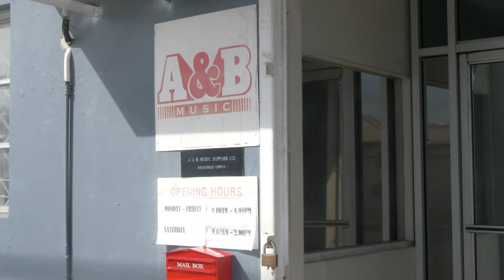Findoutmore - A&B Music Learning Centre | Violin Students | Full Episode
In this Episode of Findoutmore we visited the A&B Music Learning Centre.

A BoardHouse Productions
Directed by Cherah Belgrave
Written by Cherah Belgrave
Camera One Christopher Miller
Camera Two Stockton Miller
Make up by Kara Corbin
Hosted by  Brandon Blackman
Edited by Stockton Miller